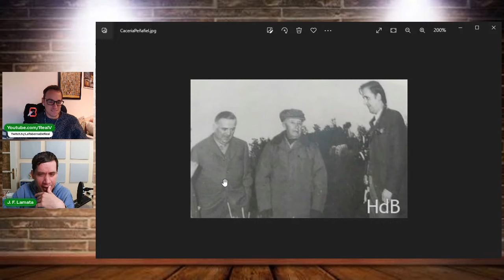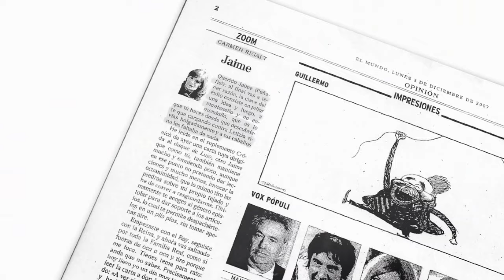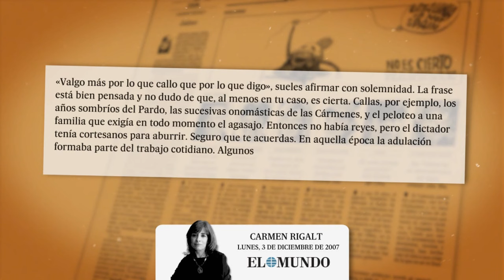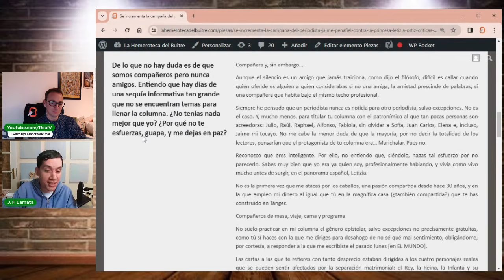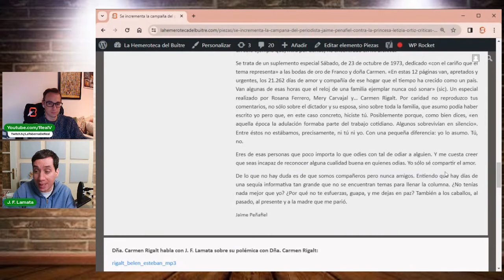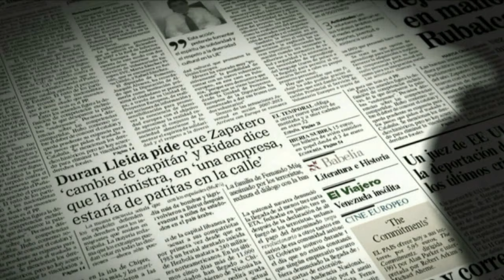Jaime Peñafiel vs Carmen Rigalt (II), acusaciones de pasado franquista - 2007